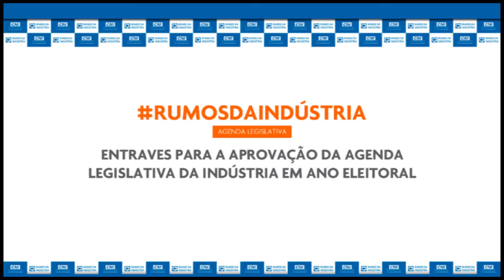Hangout CNI RumosdaIndústria | Agenda Legislativa | Ano eleitoral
Hangout transmitido ao vivo no dia 26/03/2014.

Os convidados falam sobre os desafios para debater a Agenda legislativa da indústria em ano eleitoral.

Participantes:
- Vera Magalhães, colunista da Folha de São Paulo.
- Lúcio Rennó, professor de Ciência Política da UnB.
- Eduardo Sciarra, Deputado Federal (PSD-PR).
- Cândido Vaccarezza, Deputado Federal (PT-SP).
- Paulo Afonso, presidente do conselho de assuntos legislativos da CNI.